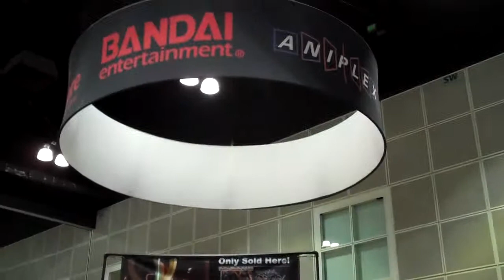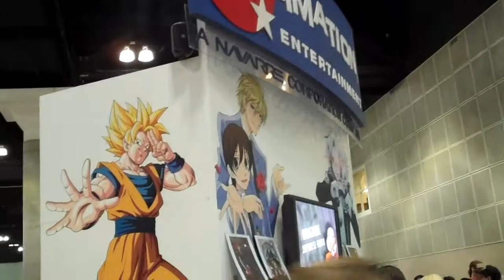Anime Expo 2010 - Lobby and Exhibits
This is from Friday, July 2, 2010 at Anime Expo 2010 in Los Angeles. This is footage from the South Lobby and different sections of the Exhibit Hall and a little of Artists Alley.

Music: "Fly Away" by THYME (theme to Mahōtsukai ni Taisetsu na Koto / Someday's Dreamers)